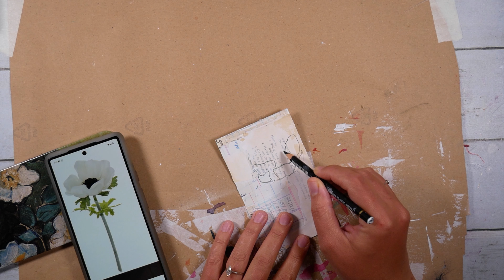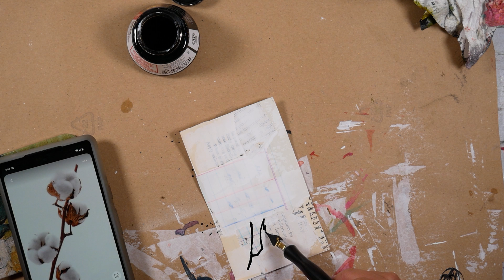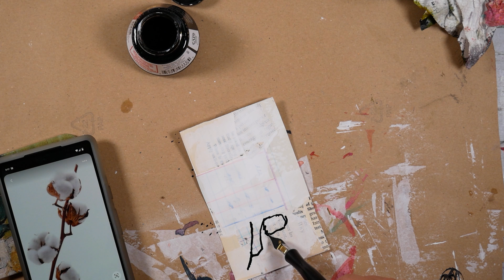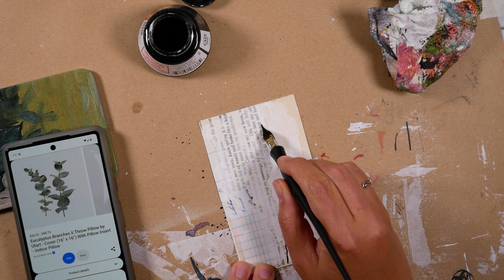Index Card a Day Challenge - ICAD 2022 - Days 5-9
I am sharing my journey through the Index Card a Day challenge, and thought that I would share the longer versions of the videos here on my YouTube channel. I hope you enjoy! Let me know if you have any questions about the watercolors I'm using, or about sketching in general!

Supplies:
3 x 5 Index Cards
Book pages
UHU Glue Stick
Liquitex Basics Gesso
General’s Peel and Sketch Charcoal Pencil
Stabilo All Pencil
Various Watercolors